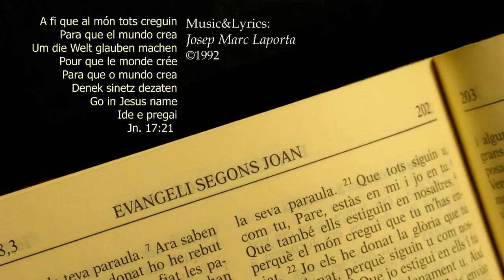Para que el mundo crea / Go in Jesus name ~ Josep Marc Laporta (piano)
Composed in 1992 and written originally in Spanish language, Go in Jesus name (Para que el mundo crea) is an emblematic song of the author. Score
It was translated into eight languages.

.ENGLISH

Go in Jesus name...
to spread the news of joy and peace:
the harvest fields are ready now
it's time to start to reap.

Go his love proclaim:
his promises will be fulfilled,
and when you are called to speak for him
he'll give you the words to say.

Let all the world believe him,
let all the world receive him!
In Christ there is peace,
in Christ there is power;
Christ is the hope of the world.

yes, go to set the prisoners free,
to preach the good news to the poor,
to comfort those who weep.

Go to heal the lame,
bind up the weary broken hearts;
for where you are called to work for him
he'll give you his strength each day.

.CASTELLANO

Id y predicad
el evangelio de la paz.
Alzad los ojos para ver
que es tiempo de segar.

Id y confiad
que sus promesas cumplirá,
palabra de gracia os dará
en cada necesidad.

Para que el mundo crea,
para que el mundo sepa:
que en Él hay perdón,
que en Él hay poder.
Para que el mundo sepa hoy.

Id y anunciad,
sanad las llagas del dolor.
Secad los ojos, consolad,
que el mundo llorando está.

Id y restaurad
al quebrantado corazón,
su gracia abundante bastará
en cada necesidad.

.CATALÀ

Hem de predicar
tots l'Evangeli de la pau.
Mirem enlaire i veurem
que ja es temps de segar.

Sempre confiant
que les promeses complirà,
Ell sempre l'ajut ens donarà
en tota necessitat.

A fi que al món tots creguin,
a fi que al món tots sentin:
que en Ell hi ha perdó,
que en Ell hi ha poder.
A fi que el món ho vegi avui.

Hem de proclamar,
guarir ferides i dolor;
les llàgrimes hem d'eixugar,
que el món està plorant.

Sempre consolem
aquell que té el cor destrossat;
l'ajut el Senyor ens donarà,
la càrrega Ell portarà.

.LE FRANÇAIS

Allez et prêchez
l'Évangile de la paix.
Levez les yeux pour voir
il est temps de tondre.

Aller et encouragez
tenir ses promesses,
Parole de la grâce vous a donné
tous les besoins.

Pour le monde à créer,
pour le monde à savoir:
qu'il ya en lui le pardon
Il est au pouvoir.
Pour le monde connaît aujourd'hui.

Allez annoncer,
panser les plaies de la douleur.
Les yeux secs, le confort,
que le monde est à pleurer.

Id et de restauration
le cœur brisé
grâce abondante est suffisante
tous les besoins.

.PORTUGUÊS

Ide e pregai
em nome do Senhor Jesus;
erguei os olhos para ver
que é tempo de ceifar.

Ide e confiai
que Deus sempre cumpre o que nos diz,
e em toda circunstância, graça
e força vos dará.

Para que o mundo creia,
ide e pregai a Cristo,
só nele há perdâo,
só nele há poder,
para que o mundo creia em Deus.

Ide e pregai
secai os olhos, consolai
que o mundo triste está.

Ide e restaurai
O homem aflito e sufredor;
seu fardo Deus aliviará,
sua graça bastará.

.GALEGO

Ide e pregade
o Evanxelio que da paz,
alzade os ollos para ver
que a sega xas chegou.

Ide e confiade
que as promesa cumprirá,
palabras de gracia vos dará
e todos ecoitarán.

Para que o mundo crea.
Para que o mundo saiba:
que Nel hai perdón,
que Nel hai poder;
para que o mundo escoite xa.

Ide e anunciade,
curar as chagas da dor.
Secade os ollos con amor,
que o mundo chorando está.

Ide a restaurar
ó quebrantado corazón,
a gracia de Deus ten o poder,
as cargas aliviará.

.EUSKERA

Munduan zehar,
zoazte hotsegitera,
ba kea ematen den Berria,
jendeak behar du eta.

Zuen begiak,
zabaltzak ikusteko,
usroa ia gertua dago
zoazte ba lanera.

Denez zianetz dezaten,
denek jakin dezaten:
Jainkorengana,
barkamena eta,
ahalmen guztia daudela.

Zoazte, ba, arin,
malko guztiak kentzera;
mindutan eta oinazetuak,
zoazte libratzera.

Jainkoa dago,
zuekin hemen ta edonon,
bere grazia nahikoa da
zamatuak arintzeko.